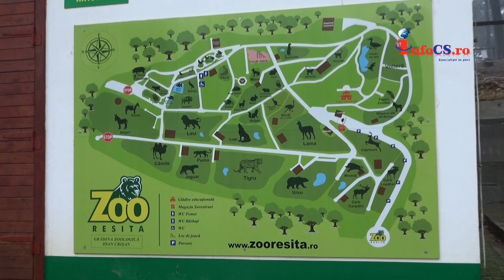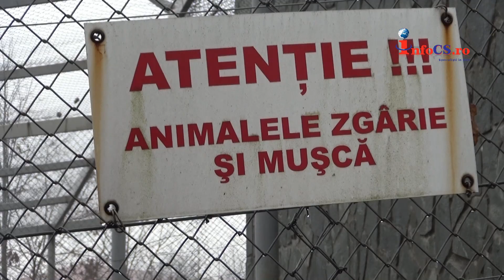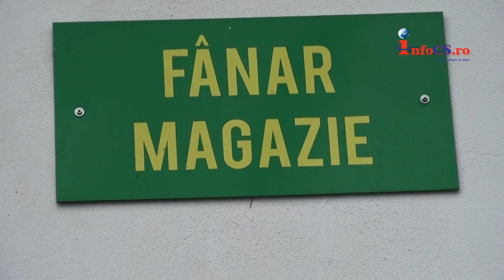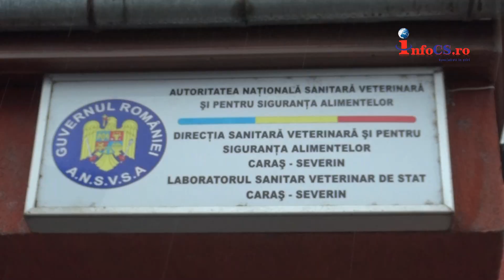La Zoo Reşita animalele sunt ingrijite asa cum trebuie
În weekendul trecut, internetul a fost inundat cu un set de imagini în care erau prezentate animalele de la Zoo Reşita, mai exact, condiţiile groaznice în care acestea sunt ținute și mai ales, lipsa de interes pentru soarta lor. Așa cum se întâmplă de cele mai multe ori, răspunsul unor cititori a fost pe măsură: oamenii au acuzat autoritățile de rele tratamente aplicate animalelor și condiții proaste de îngrijire și sănătate. Ba mai mult, la un moment dat, imaginile au ajuns și pe ecranele unei televiziuni centrale, care, fără a verifica temeinic și la fața locului, a împroșcat cu noroi munca unor oameni care, chiar iubesc aceste animale.  Citeste tu mai departe aici